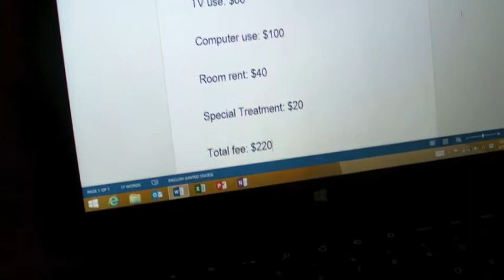Mario's Guestroom Episode 4